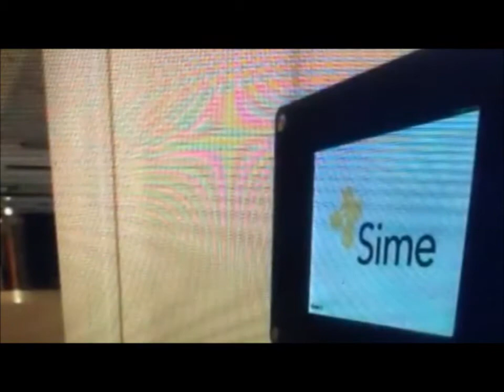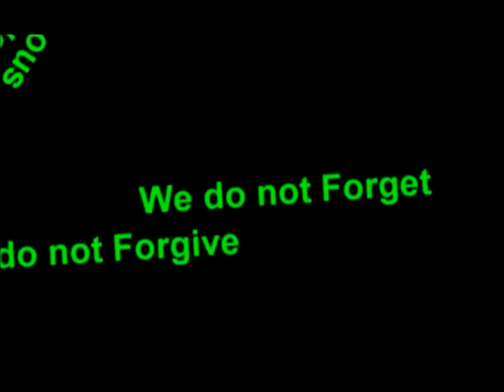BBC News Office Brings The RFID Micro Chip To Staff 666 The Mark